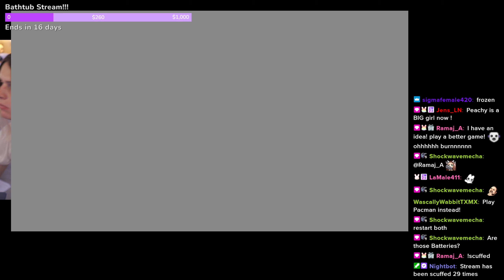20240815 - Baldurs Gate 3 Day 6? Opening som Packages too !gs !patreon - Part 3 of 3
This is a partial VOD of the 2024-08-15 stream entitled Baldurs Gate 3 Day 6? Opening som Packages too !gs !patreon - Part 3 of 3

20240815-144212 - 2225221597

its_peachybunnn retains all rights to the stream content except where claimed by legitimate IP rights-holders.